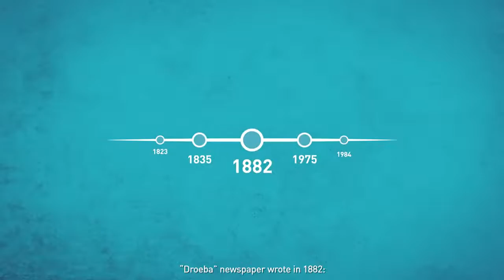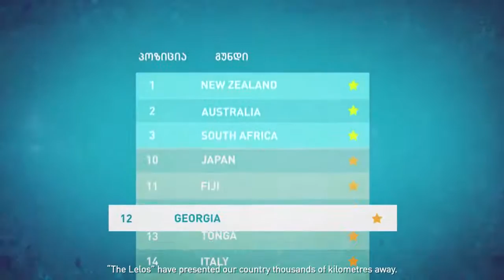A Short History of Georgian Rugby - a TBC Bank animation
An animated short video detailing the evolution of Georgian Rugby, the story behind the ancient Georgian game of Leloburti as well as the badge of the Georgian National Rugby Team.

Video from TBC Bank, a sponsor of the Georgian National Rugby Team.